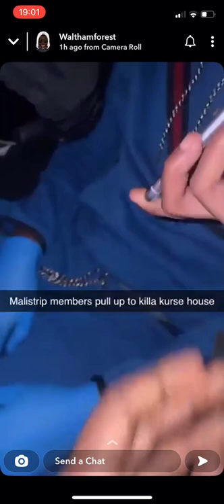Malistrip LT members raiding KK's(KillaKurse SJ) mums house